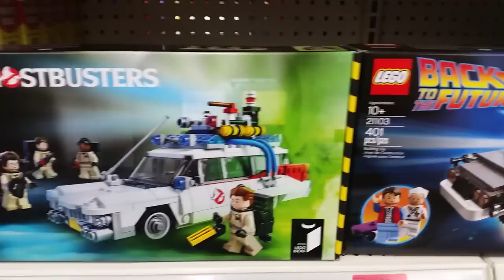R.I.P. Tridge Sunglasses - Vlog of Awesomeness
What is up Party People? Adam here with my going ons of the week! I added a new segment this week. Also, Fan Suggestions seem to be growing in popularity so I want to create a whole Vlog of Awesomeness devoted to them. Drop them in the comments below or on the social medias (links below). Have a ROCKIN week and KCCO!